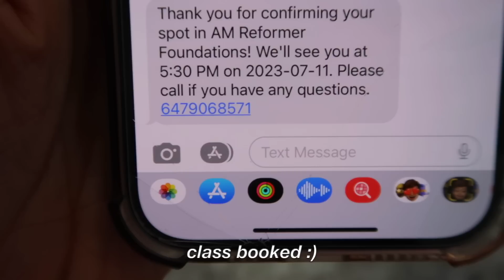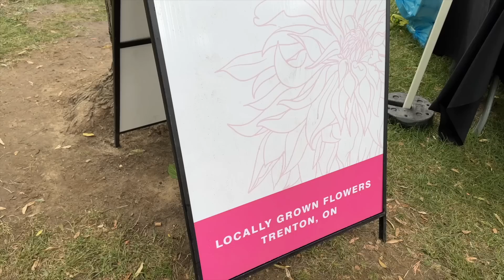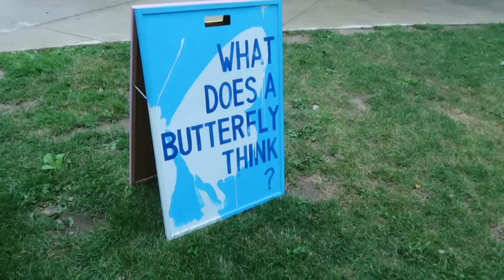Vlog - Pilates, Flower market, new coffee table, Toronto's best gelato etc